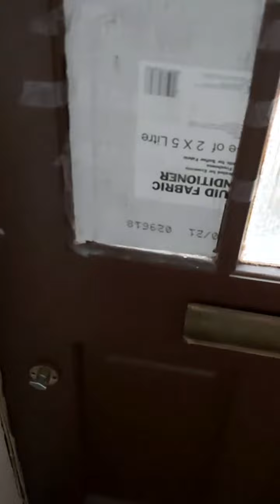merveleemyers on 13th December 21 after police involved with debbiegilchrist asb in bermondsey